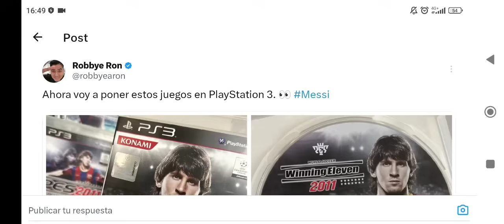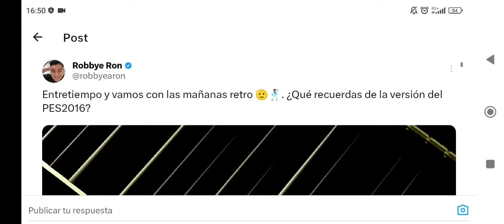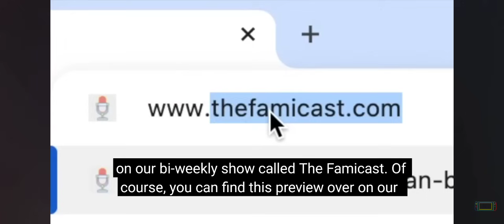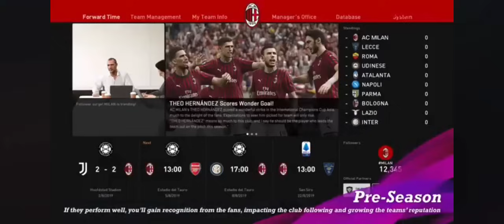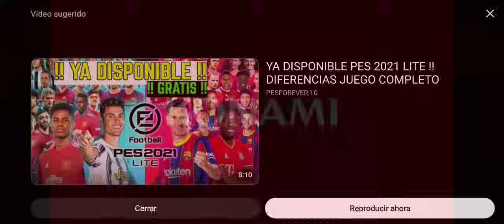Bombazo 💣 Konami Cambia de Planes el futuro Juego Completo ....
NOTICIA BOMBA que NADIE lo ESPERABA